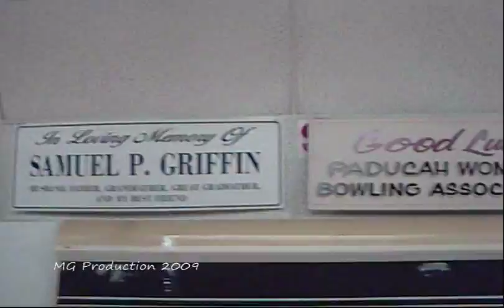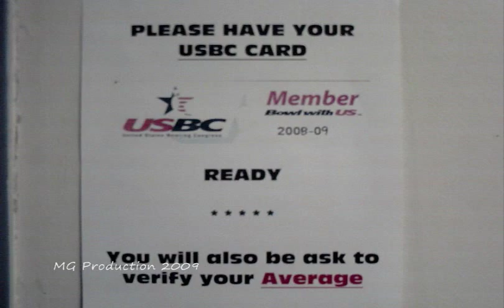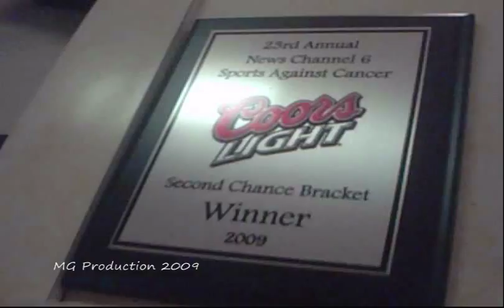SAC Bowling Classic Riverport Lanes Strike and Spare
Some footage I was able to get when I was working. I started at 4:30am The 23rd annual event at Riverport Lanes and the last because of closure in JULY 09. I tried to tell the guys where the good camera shots were but, oh well.  This is one part of the story they dont tell in TV or Newspaper. Enjoy ! I think it will be on local tv on the 22nd of FEB at 11:05 pm. LOL Watch in high quality for best results.